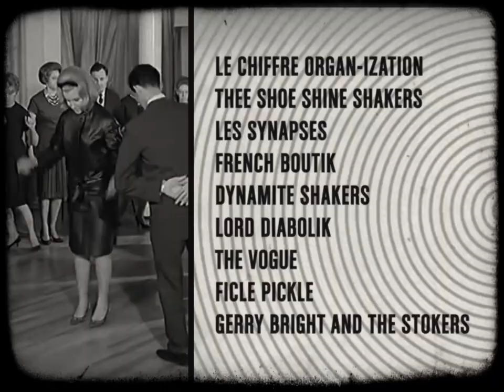Le Mans Classic Goes Mod ! • 1962 / 2022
Le Mans Classic goes mod 1962 !!! The next Le Mans event in July 2022 will be celebrating 58 years of modernism. Apart from the best classic racing cars in the world, this year the circuit will be themed on the '60s. Side events to the 24 hrs racing to include bands/djs/go go dancers & allnite clubs.

Movie: Pooley @ Woom Studio